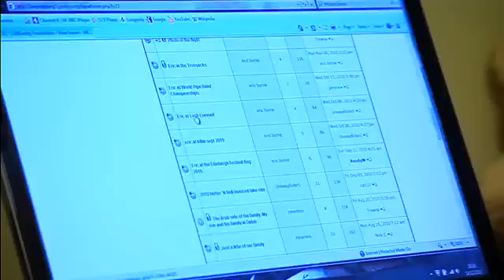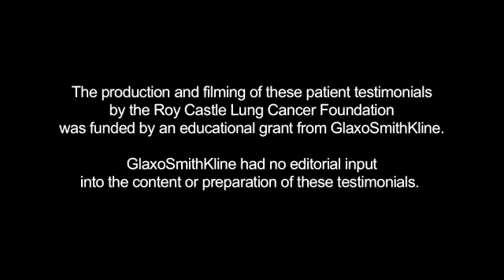Eric's story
College lecturer Eric Byrne was diagnosed with lung cancer in 2008. This is his story.